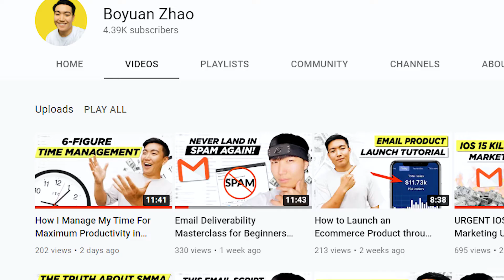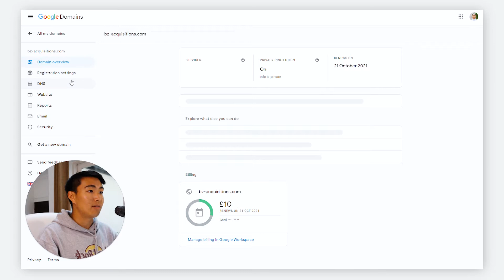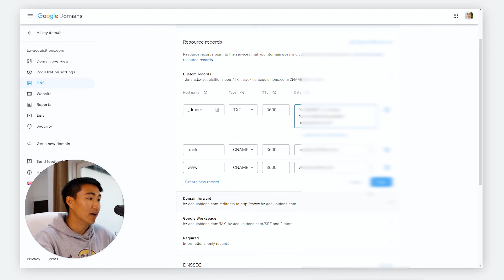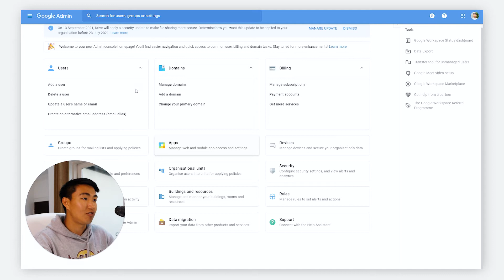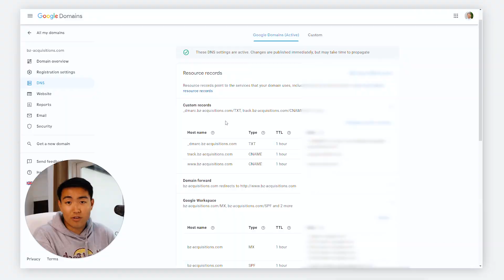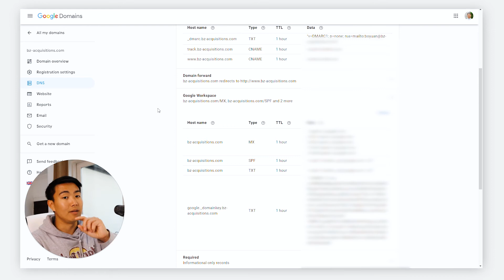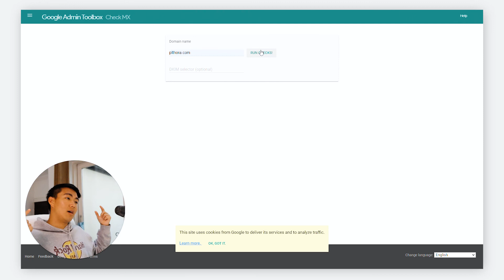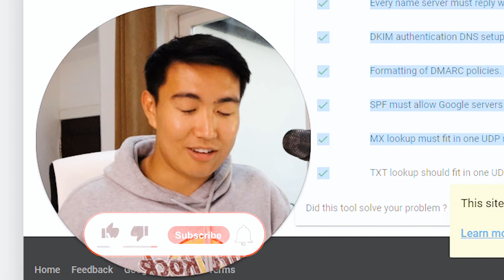How to setup DMARC & DKIM in Gsuite 2021 Tutorial | What is DMARC & DKIM?